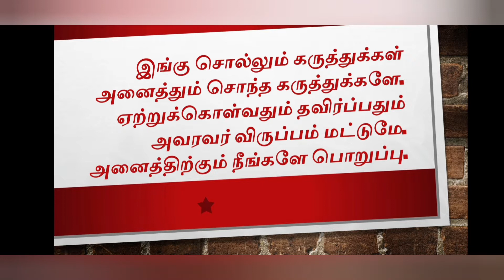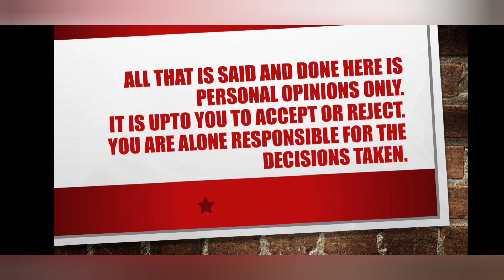NEET - 50 % Reservation for Freshers after +2 ? Changes we expect!. In Tamil. Video - 79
ONE STONE TWO MANGOES